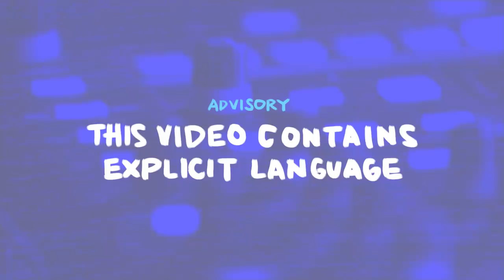Just Blaze Unpacks His Samples For Beyoncé and Jay-Z | The Formula, S1E1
In the first installment of our new video series The Formula, producer Just Blaze unpacks the drum-centric samples he created for Jay-Z and Beyoncé. Whether he's tapping out sampled drums or incorporating live drummers in the studio, his ability to harness energy is what makes his sound so dynamic.

READ THE COMPANION ESSAY
"'I Hate You, Man': Questlove On Just Blaze's Maddening Genius" by Questlove
The Roots' drummer and Tonight Show bandleader picks apart exactly why fellow producer Just Blaze's talent for finding and flipping samples in unexpected combinations is both inspiring and infuriating.

CREDITS
Host: Rodney Carmichael; Producers: Nick Michael, CJ Riculan; Animator: CJ Riculan; Assistant Producer: Ben Naddaff-Hafrey; Director of Photography: Colin Marshall; Editors: Annabel Edwards, Nick Michael; Videographers: Annabel Edwards, Nickolai Hammar, Colin Marshall; Audio Recording Engineer: Nickolai Hammar; Audio Mix Engineer: Josh Rogosin; Supervising Producer: Nick Michael; Senior Producer: Abby O'Neill; Consulting Editor: Jacob Ganz; Managing Editor: Becky Lettenberger; Executive Producers: Anya Grundmann, Keith Jenkins, Lauren Onkey

MUSIC
"Hovi Baby," Jay-Z, The Blueprint 2 (2002)
"Shaft In Africa (Addis)," Johnny Pate, Shaft in Africa (1973)
"Show Me What You Got," Jay-Z, Kingdom Come (2006)
"Let Me Try," Kaleidoscope, Kaleidoscope (1969)
"Freedom," Beyoncé, Lemonade (2016)
"Rose Water", DJ Face [series theme track]